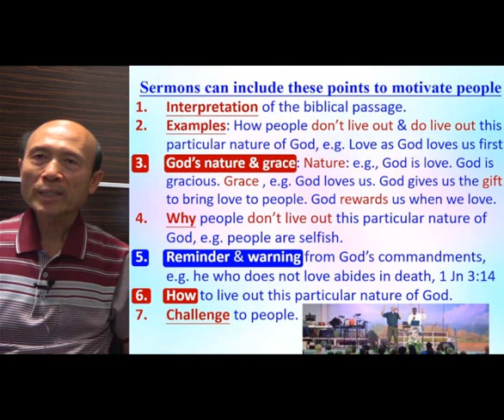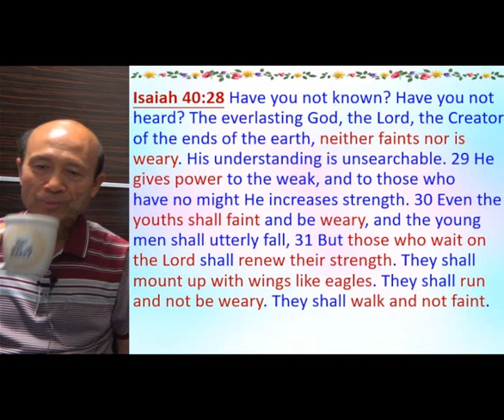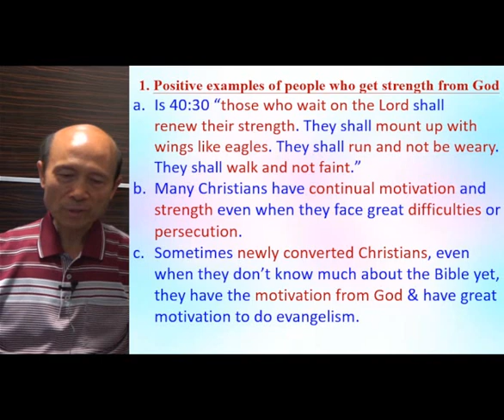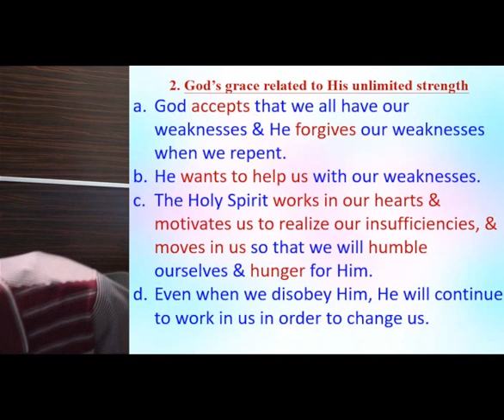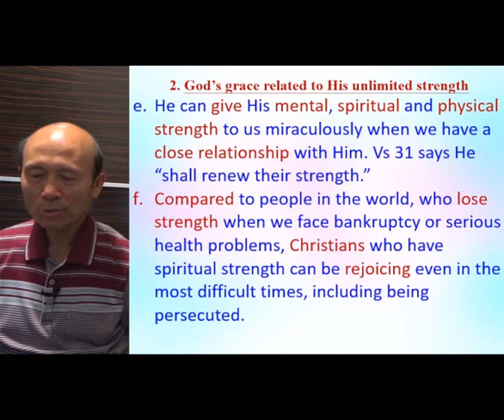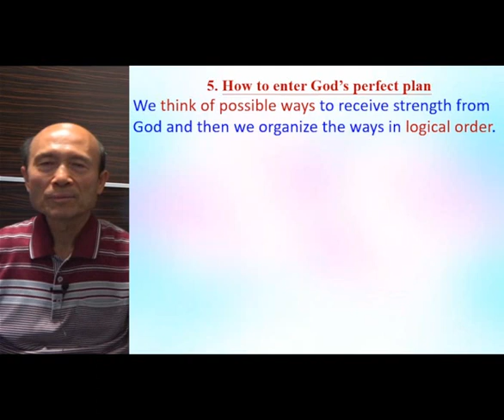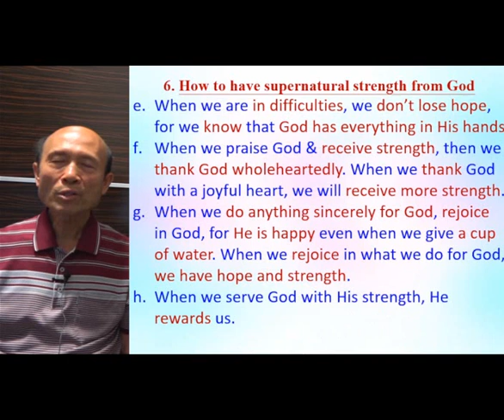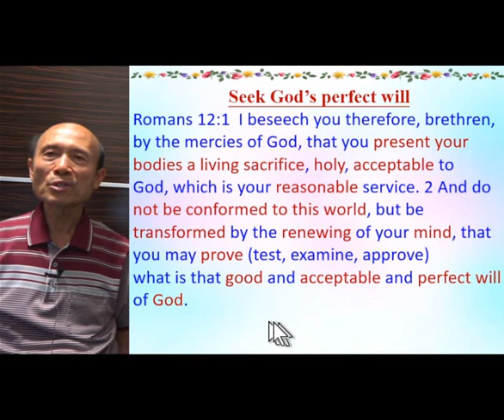Isaiah 40:28, Sermon outlines : Motivating from Gods grace & reminders from the law - Ps. Yip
Isaiah 40:28: Writing sermon outlines about "Motivating from Gods grace & reminders from the law" - 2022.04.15 - Pastor Yip

祝福你！

請肯定戶口名字是：Global Fire Missions Ministries Limited.

1. 與主的關係：怎樣建立與主相愛的關係，怎樣從主的愛得力，怎樣深信神的供應和計劃。
2. 處理生命：怎樣不被人、罪、負面思想情緒和潛意識、婚姻和生活的問題、和侍奉的問題影響。
3. 進入不同層次的侍奉：侍奉可以由簡單的生活見證，到建立別人的靈命，或進入策略性的侍奉。

《輕鬆得勝》的特色：
1. 一目了然：簡單知道怎樣處理和發揮生命。
2. 有實際可行的方法：我和很多人曾20年實際地應用。
3. 可以輕鬆喜樂地得勝：可以在恩典中輕鬆喜樂地處理任何問題，不需要在壓力下成長。因為耶穌的軛是容易的，而神喜悅我們任何真心的努力。
4. 活出《輕鬆得勝》並不太難：處理和發揮生命並不是遙不可及。